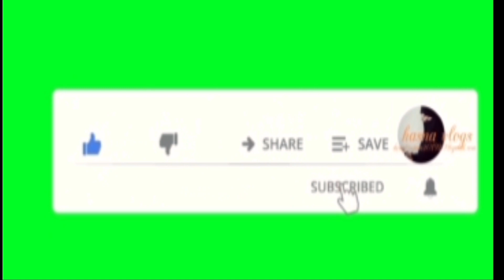গামছা দমে কাচ্চি বিরিয়ানি | Bangladeshi Easy Kacchi Biriyani Recipe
আমার চ্যানেলে ট্রেডিশনাল কাচ্চি বিরিয়ানির ভিডিওটি আপলোড করা আছে